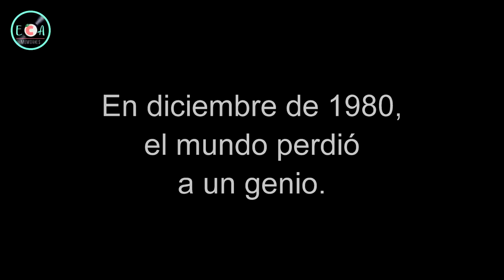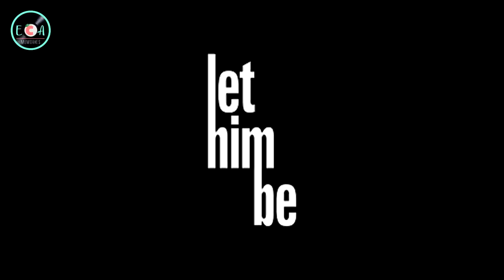▷ Abracadabra - I Was There (Let Him Be The Movie)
Lyrics / Letra

Hey there’s talk about Misha’s eyes
And the secrets that lie within
Check the stories from the boys in blue
It’s a must that you meet them
Yeah there’s talk about all my life
That night the apple took a bite

CHORUS

I was there, I was there, I was there, I was there
If I was you and you were me
My catcher in the rye
You’re just a thief without a life
You can run but I can’t hide
I’ve heard the talk about that night
When the apple took a bite

CHORUS

Lets have the truth so loose the lies
Are you listening F B I
It won’t be long I can’t say when
I may go but I’m not gone

CHORUS

Music & Lyrics  by Peter McNamee
I Was There · Abracadabra
Album: Listen to the Picture